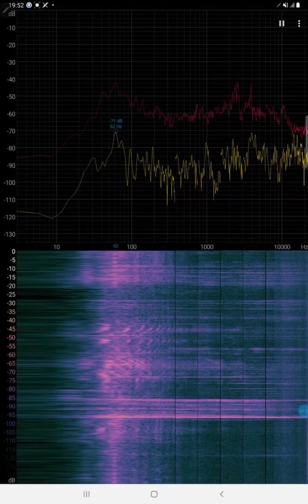In Nov8 7:46PM 2022,Plz look over 21,000Hz ultrasound terror😇Why was only big room during 5min,littl